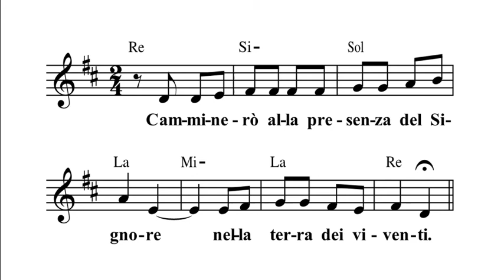OB24 - QB02 ritornello salmo responsoriale